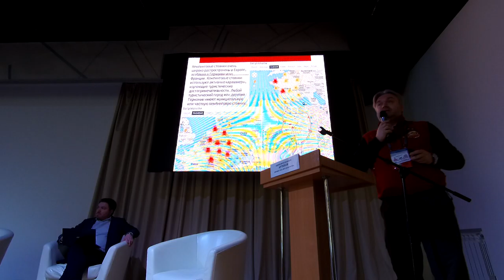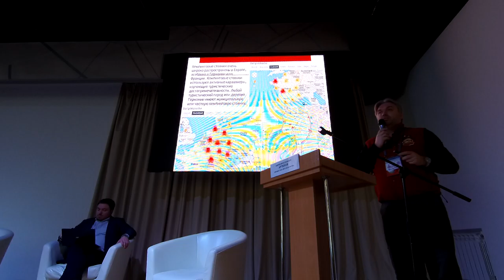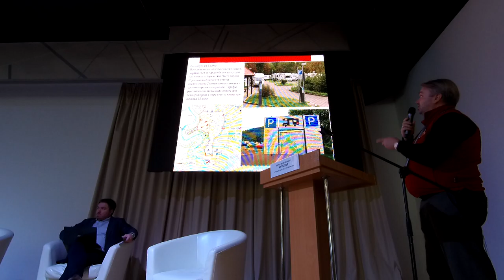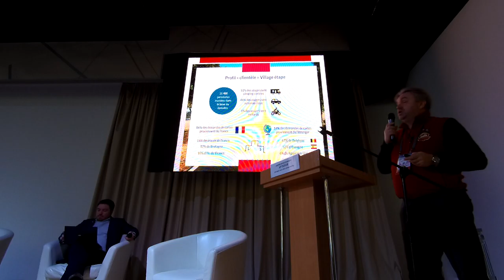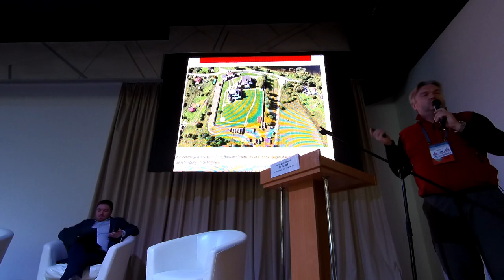Первый Международный Форум по автотуризму 2020 в Суздале №23